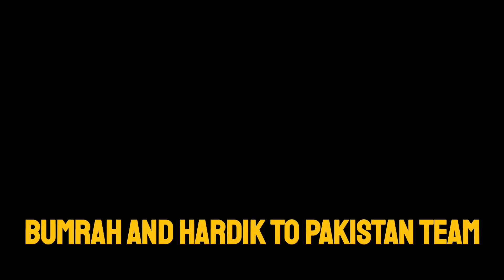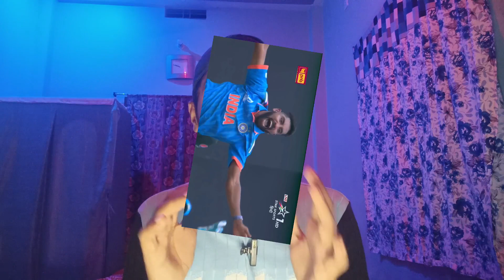भारत ने लगातार 8वी बार पाकिस्तान को हराया 🤣 | पकिस्तान फिर से भारत से जलील हुआ 🤣 | indiavspakistan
Hey guys welcome back to another video of cricket with Rishikesh 👍🤩

iss video me aapko world cup me 12 match indiavspakistan match ka review diya hu

fir milte hai agle video me tab Tak ke liye byy dosto 👍👍

jai hind jai bharat dosto 🇮🇳🇮🇳